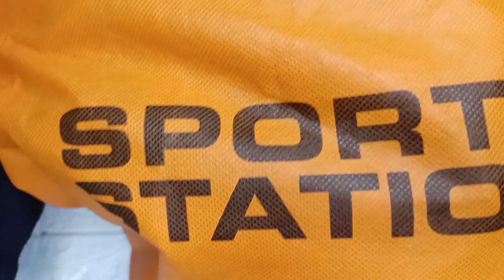Airwalk sierra sandal gunung / mountain sandal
open product Airwalk sierra sandal

music

neffex : Desperate